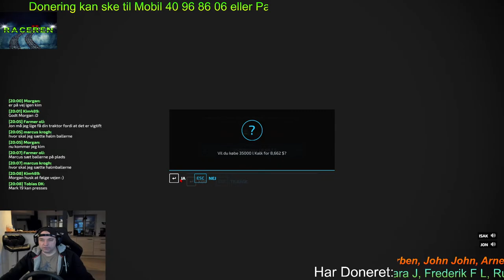Live-Stream for alle FS22 Medvedin # 1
1000 Tak for subs til min kanal 🙏 og 1000 Tak for i så med, vi ses på næste Live-Stream 📺